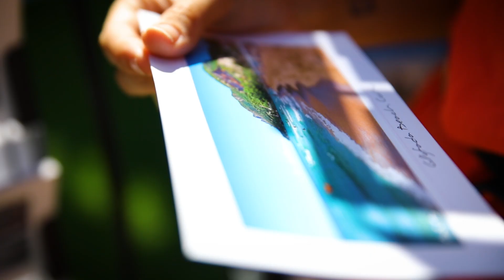Wunderschönes Korfu: Das griechische Juwel im ionischen Meer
Gemeinsam mit FTI Touristik auf Entdeckungstour auf der schönen Insel Korfu: Smaragdgrüne Buchten, kulturelle Highlights, atemberaubende Natur und urige Tavernen – auf der griechischen Urlaubsinsel ist für jeden etwas dabei. Taucht ab in eine Welt voller Geheimnisse und lasst euch überraschen.